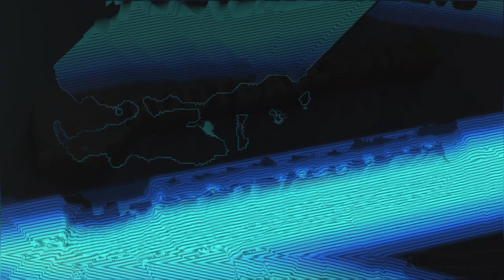CLAUDIO RANIERI LANGSUNG BAWA WATFORD CETAK SEJARAH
Claudio Ranieri memang tak membuka kisahnya bersama Watford dengan baik. Pekan lalu, The Hornets kalah 0-5 di kandang sendiri dari Liverpool. Namun, pada pekan ini, dia justru membawa Joshua King dkk. menorehkan sebuah sejarah.

Torehan sejarah itu dibuat saat Watford secara luar biasa menang 5-2 atas Everton, Sabtu (23/10/2021) pada lanjutan Premier League. Sempat dua kali tertinggal, tim asuhan Ranieri selalu bangkit dan akhirnya menang telak. Kemenangan itu memutus kesialan The Hornets yang sebelumnya tak pernah menang di kandang Everton.

Sebelum bersama Ranieri, The Hornets telah 15 kali menyambangi Goodison Park. Lawatan pertama dilakukan pada 15 Januari 1983 yang berujung kekalahan 0-1. Dari 15 lawatan itu, mereka hanya 3 kali mampu mencuri hasil imbang. Sisanya, 12 laga berakhir dengan kekalahan. Hasil imbang terakhir diraih pada 10 Desember 2018 dengan skor 2-2.

Torehan 5 gol juga jadi yang pertama bagi The Hornets saat melawan Everton. Sebelumnya, torehan terbanyak adalah 4 gol. Itu dilakukan pada 1984. Ketika itu, mereka secara beruntun imbang 4-4 dan kalah 4-5 dari The Toffees. Kedua laga itu sama-sama berlangsung di Vicarage Road.